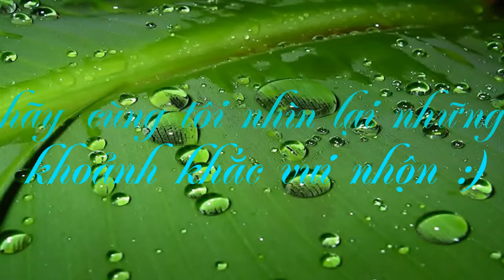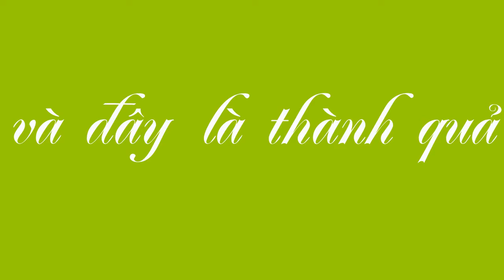Thực Tế Chuyên Môn 2, Chuyến Dã Ngoại - Công Tác Xã Hội Khóa 12 -Đại Học Khoa Học Thái Nguyên.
thực tế công tác xã hội Nhóm.